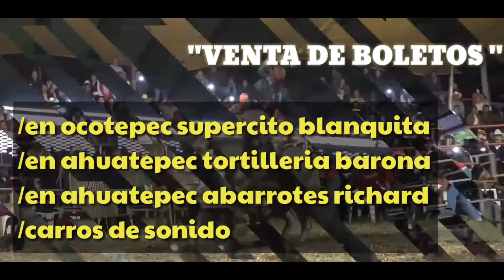!!PROMO!! rancho los destructores 2/04/2016